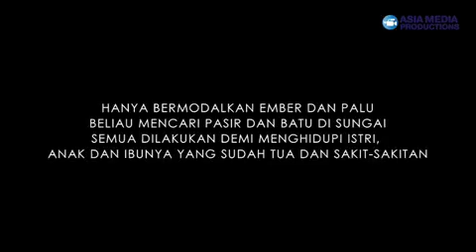Trailer BEDAH RUMAH GTV Pak Marzuki 6 Agustus 2019 Saksikan Di GTV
Penerima Berkah Kali ini adalah Bapak Marzuki, hanya bermodalkan ember dan palu, beliau mencari pasir dan batu di sungai, walau begitu tidak membuat beliau patah semangat demi menghidupi istri, anak dan ibunya yang sudah tua dan sakit-sakitan.
Saksikan BEDAH RUMAH spesial Amazing 17 Malam ini Selasa 6 Agustus 2019 Pukul 19.00 WIB hanya di channel @officialgtvid bersama host @adeherlinaa dan bintang tamu @cameliaputricp
Banyak sekali hikmah kisah-kisah inspiratif yang dapat kita petik, bahwa hidup tidak boleh berputus asa dan harus selalu bersyukur kepada Allah SWT
Untuk info lebih lanjut follow IG @officialasiamediaproductions